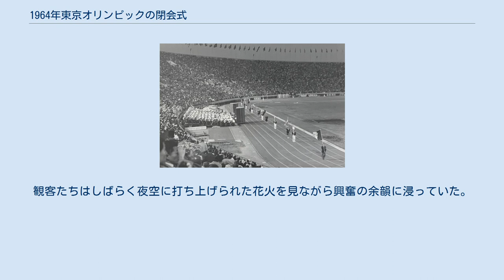1964年東京オリンピックの閉会式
東京オリンピック閉会式 1964年東京オリンピックの閉会式（へいかいしき）は、大会最終日の1964年10月24日（土曜日）に国立競技場で行われた。
 オリンピックの閉会式は通常日曜日に行われるが、東京大会は15日間の日程であったので最終日が土曜日となった。
 東京オリンピックの最終日は国立競技場で馬術競技が行われ、競技終了後、昭和天皇・香淳皇后が出席して閉会式が行われた。
すっかり日が沈みかけて夕闇が迫る国立競技場に開会式と同じようにオリンピックマーチが演奏されてすぐに入場行進が始まった。
 入場行進は、開会式と同じように防衛大学生が持つプラカードと各国の旗手だけが国旗を持って入場し、最後の日本選手の日の丸の国旗の後に整然と国別に行進する予定であった。
しかし、各国の選手団が国立競技場に入る前に国別に整列し入場を待つ予定であったものの、全ての競技を終えてリラックスした各国の選手団が係員の指示に従わず、その結果入り乱れたままになって、そのままで閉会式になだれ込むような形になった。
 解き放たれたように、各国の選手たちは入り乱れたままばらばらに行進していった。
国旗を持つ旗手の行進の最後尾は開催国日本の福井誠（競泳）であったが、すぐ後ろを行進する選手たちが彼を肩車して行進し、様々な国の選手が入り混じり腕や肩を組み合い入場する、かつて見られなかった形となった。
 国立競技場に入場した後も選手の中にはお互いの姿をカメラで撮影 したり、公式スーツではなく競技用ユニフォーム で参加する者もいた。
さらに別の国の選手を肩車で担いだり、列になり踊る選手がいるなど秩序が無いものとなったが、そのために却ってまさに「平和の祭典」を体現した和気あいあいとした雰囲気のものとなった。
こうした自由な入場スタイルは56年のメルボルン大会で初めて採用されたものだが、人気競技である陸上の日程の多くが前半で終了し、選手たちが帰国したことも手伝って盛り上がりを欠いた。
60年のローマ大会では前回大会の反省を踏まえ、陸上競技の日程を後半に組み、また閉会式も厳かなスタイルに戻した。
しかし、東京大会では、後に「式典の神様」と呼ばれるようになる日本体育協会式典部長の松沢一鶴が中心となって、選手村の宿泊費などの費用を日本が負担し、選手たちが喜ぶイベントを仕掛けるなど、選手をできる限り閉会式まで引き留めるアイデアを実施した。
そして、閉会式が訪れると、松沢は仰天プランを決行した。
男子マラソン金メダリストのアベベ・ビキラを先頭に、国、人種、性別の垣根を超え、選手が一団となって入場したのである。
これが好評を得たこともあり、その後のオリンピックではこの「東京式」が採用されるようになった。
 日本選手団は各国選手が全て入場した後に、一団となって組織された行進 で入場した。
前の方はメダルを獲得した選手の集団で女子バレーボールや女子体操の選手も入り、緊張感はなく終わった安堵感を漂わせながら行進して行った。
 このとき、NHKテレビで実況を担当した土門正夫は予定外の状況に戸惑い（後に『ありゃ、これは何なんだ』と入場行進で入ってきた選手を見て仰天したことをテレビ番組で語っている）、カメラに映し出される情景を随時伝えていった。
予定されていたプログラムと大きくかけ離れたことから、予定にない実況を行うこととなったため、他の中継スタッフともども大変な放送をしてしまったという思いを抱いていたが、終了後に渋谷のNHK放送センターに戻ると、他の職員たちから賞賛の拍手を受けることになったという。
 なお、10月10日の東京オリンピック開会式にイギリス領北ローデシアとして参加したザンビアは、閉会式の日にイギリスから独立し、新国名のプラカードと新国旗を手に入場行進 した。
 入場行進が終わってからオリンピック憲章に従い、オリンピック発祥の地ギリシャ・日本・次回開催国メキシコの国旗が国歌の演奏とともに掲揚され、安川第五郎大会組織委員会会長の挨拶、そして、アベリー・ブランデージ国際オリンピック委員会会長が閉会の宣言 をし、そして東京オリンピック賛歌 の合唱とともに聖火が静かに消えていった。
 15日間にわたって掲揚されていた五輪旗がオリンピック賛歌の合唱とともに降ろされて、競技場内を一点の照明に照らされながら去っていった。
やがて、蛍の光が流れて女子大生たちが持つ松明の火が点々と帯のように灯され、電光掲示板に「SAYONARA（さよなら）」「WE MEET AGAIN IN...